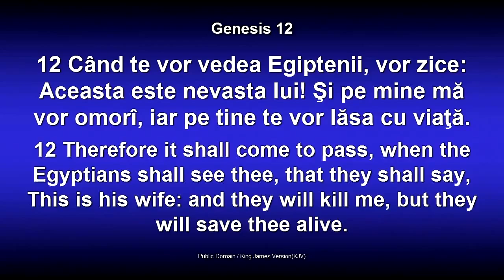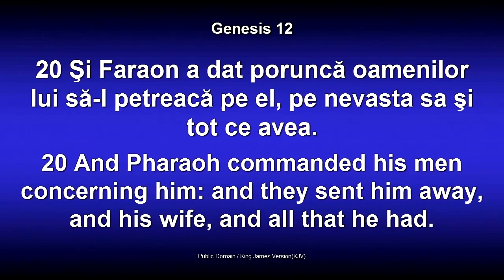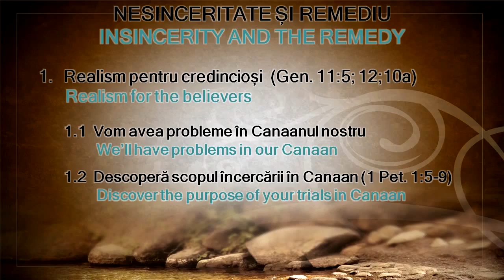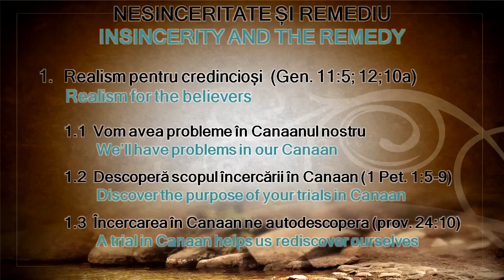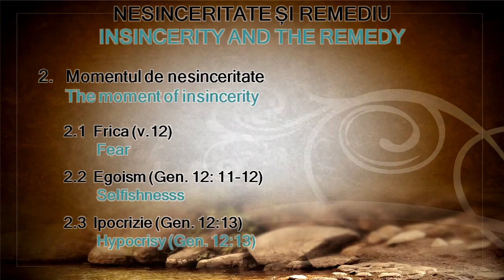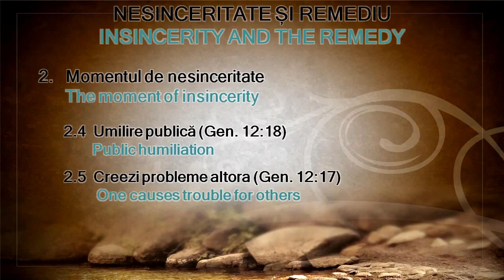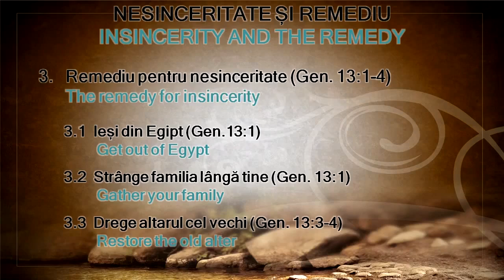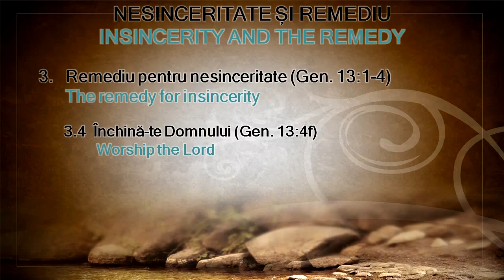Lazar Gog - Nesinceritate si remediu